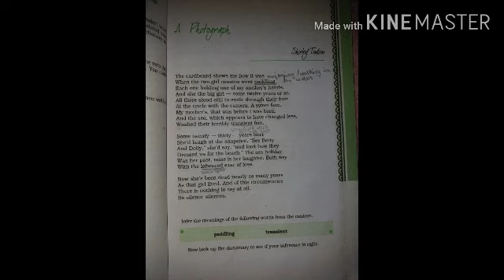HORNBILL poem Photograph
Hornbill,thelaburnumtop,reading,listening,pronounce, practice english,cbse,class11